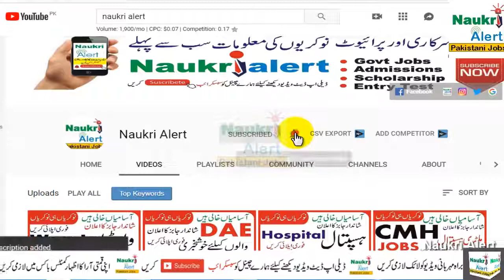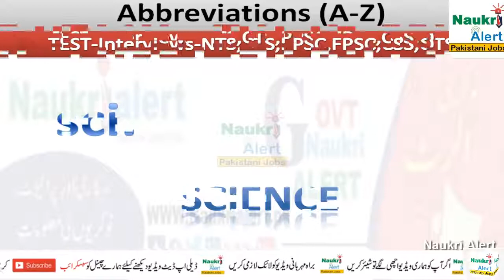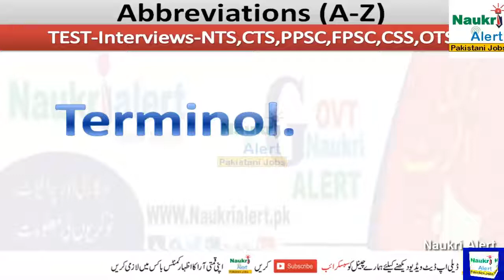Important Abbreviation A to Z Part-10 | Online Test Abbreviations | General Knowledge | Naukri Alert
questions.